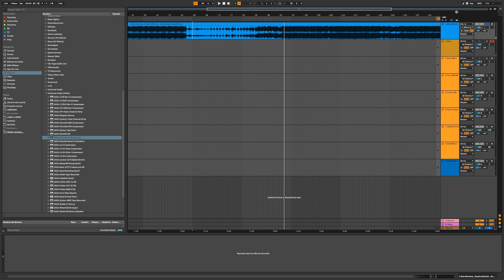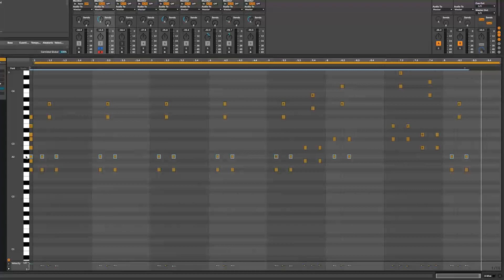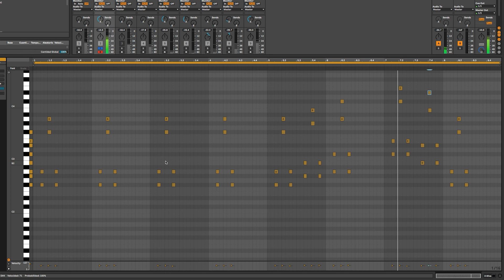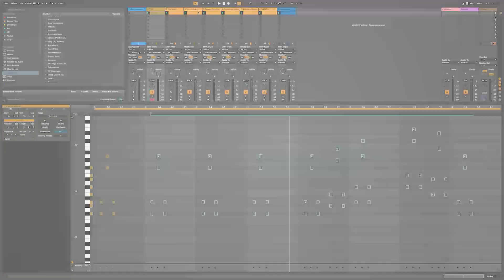ANALIZANDO MELODÍAS | Atlas - Marc Romboy & Stephan Bodzin Adriatique Remix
Analizando como se ha creado la melodía del track ATLAS de Marc Romboy y Stephan Bodzin remix de Adriatique.

PLASTIC ACADEMIA & PLASTICSHOP

¿ESTÁS PENSANDO EN HACER UN CURSO DE DJ O PRODUCCIÓN MUSICAL?

¡Comenta que te parece la explicación o si tienes alguna duda! Estamos encantados de poder ayudarte!